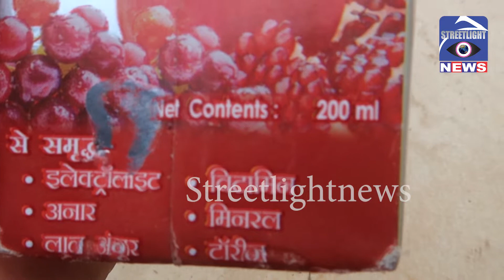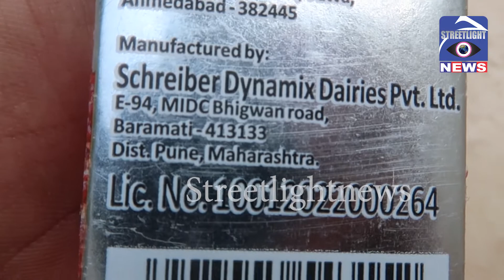ഈ ഡ്രിങ്ക് ഒരു ശീലമാക്കൂ ആരോഗ്യം സംരക്ഷിക്കൂ ||EPISODE-130||Streetlightnews by sabu joseph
STREETLIGHT NEWS || ഫുൾ എനർജി പ്രദാനം ചെയ്യുന്ന ആരോഗ്യദായകമായ ഈ പാനീയത്തിൽ ദോഷകരമായ യാധൊരു വിധത്തിലുള്ള ചേരുവകളുമില്ലാത്തതാണ് ലോകോത്തര നിലവാരത്തിലുള്ള ഈ ഡ്രിങ്ക് ഒരു ശീലമാക്കൂ ആരോഗ്യം സംരക്ഷിക്കൂ